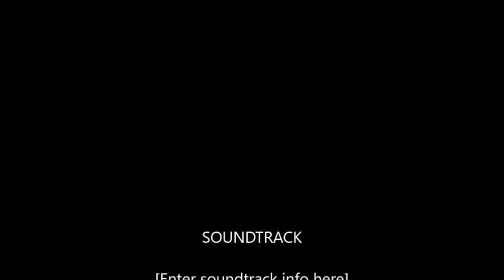Indian Summer the movie